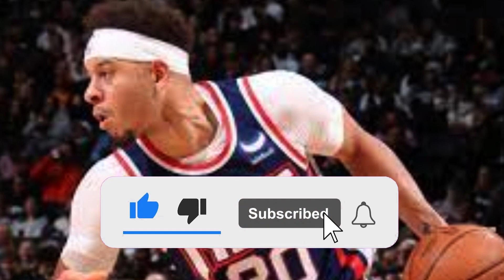PELINKA CONFIRMED! SHAKE EVERYTHING! LOS ANGELES LAKERS NEWS TOP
🏀 Go win, Lakers
Hello Lakers fans, welcome to the Los Angeles Lakers News Top channel, the channel seeks the best information for you who are passionate about the Lakers and want to receive the best news from the Lakers, daily you will have: Lakers signings, Lakers speculation , Lakers Updates, Lakers Rumors, Lakers Trade, Lakers News.

🚨 OBS: Enjoy Lakers fan and enjoy our content a lot!